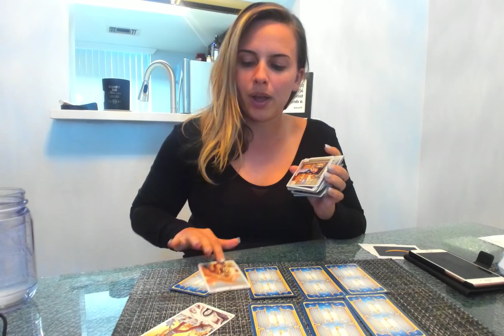Libra-"This person is the real deal!" 2nd half of Jan